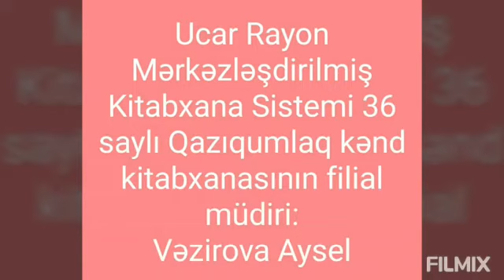Beynəlxalq gənclər günü